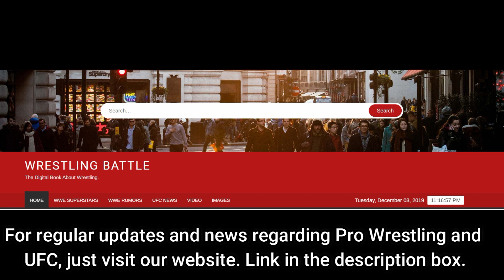Impact Wrestling Slammiversary 2020 Card | TNA Impact Wrestling Slammiversary 2020 Matches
Welcome to the Wrestling Battle. This is the Impact Wrestling Slammiversary 2020 match card details video.

Impact Wrestling is promising a lot at Slammiversary this year. They plan to deliver the return of a former World Champion. They will also crown a new World Champion following Tessa Blanchard’s firing.

The event goes down on July 18th, 2020. Ringside News will have full coverage of the event. There are only a few days until the show and the event is coming together.

The biggest match of the night will determine a new Impact World Champion. Ace Austin, Eddie Edwards, and Trey Miguel will face mystery opponents. We are guaranteed to get at least one more surprise added to the match.

UFC 251 Fight Island Full Show Highlights and Results.

UFC 251 Fight Island Full Fight Card details.

WWE Extreme Rules 2020 match card details.

About-
Wrestling Battle Youtube channel runs by Shubham Choudhary. This channel provides you all content related to wrestling(WWE, AEW and UFC) and other interesting and entertaining stuff that you must watch.